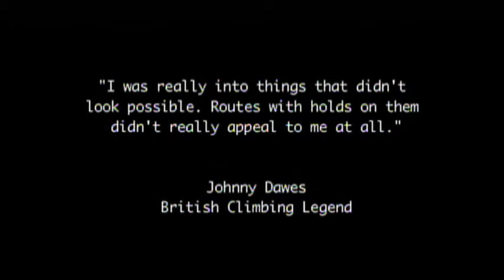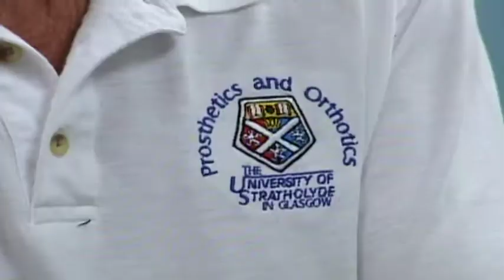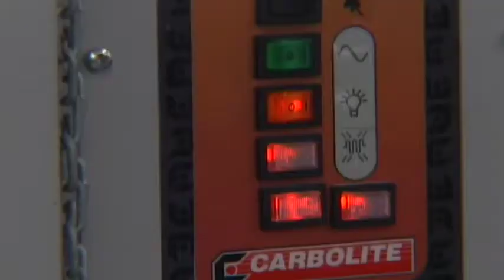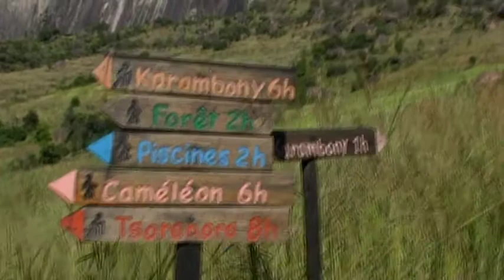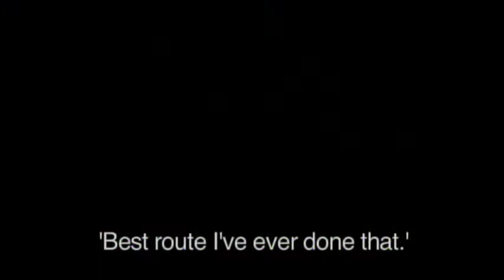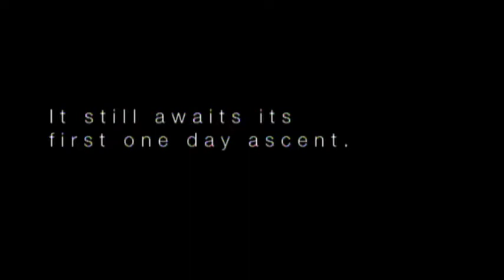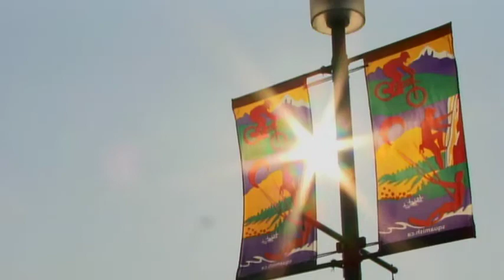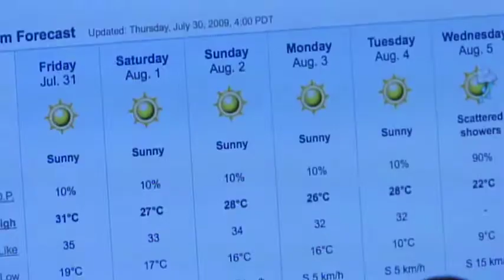Monkey See Monkey Do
Climbing Film (2009). A Hot Aches Production.
Four films:
Slate Monkeys: Matt Segal, Hazel Findlay, and Johnny Dawes attempt Gin Palace.
Single-Handed: Kevin Shields climbing daring and bold routes with one and a half hands.
Little Big Walling In Madagascar: James McHaffie, Jack Geldard and David Pickford attempt some free climbing on the West Face of Karimbony.
Hey Presto: Sonnie Trotter attempts an all-gear ascent of a classic Squamish line.
Extra: Kevin Shields attempting his first E7. It's a slab. Oh, and a solo.